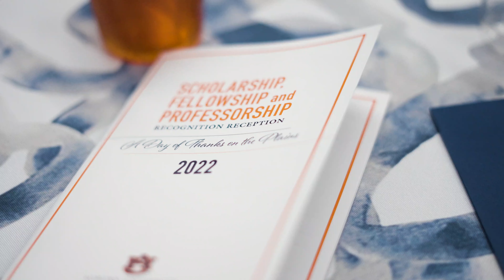Scholarship Night Event